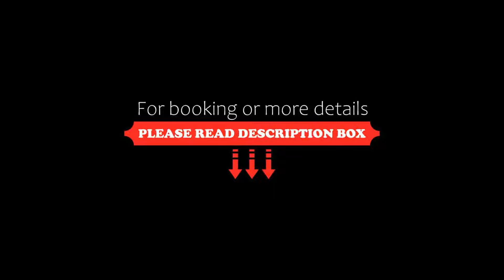Ambassador Hotel Bangkok SHA Extra Plus, Bangkok, Thailand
About Property:
The Ambassador offers both spa and therapy room right on Bangkok’s nightlife area, Sukhumvit 11 Road. Providing free parking, it is topped with an outdoor pool and 8 cafe venues.
Bangkok Ambassador Hotel is just 100 m from Nana BTS Skytrain Station, and less than 2 km from Queen Sirikit National Convention Centre. Suvarnabhumi Airport is a 30-minute drive away.
The air-conditioned rooms feature colourful furnishings, a plasma TV an...
Property Type: Hotel
Address: 171 Sukhumvit Road Soi 11, Wattana, 10110 Bangkok, Thailand
Searching For
1. Ambassador Hotel Bangkok SHA Extra Plus - Bangkok - Thailand
2. Ambassador Hotel Bangkok SHA Extra Plus - Bangkok - Thailand Address
3. Ambassador Hotel Bangkok SHA Extra Plus - Bangkok - Thailand Rooms
4. Ambassador Hotel Bangkok SHA Extra Plus - Bangkok - Thailand Amenities
5. Ambassador Hotel Bangkok SHA Extra Plus - Bangkok - Thailand Offers and Deals
Audio Credit:
Track Title: Subway Dreams
Artist: Dan Henig